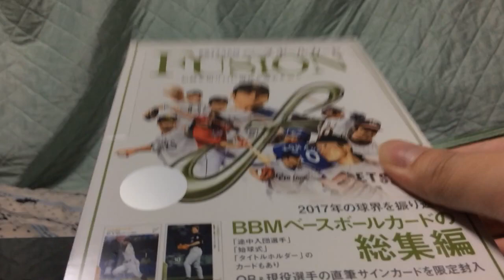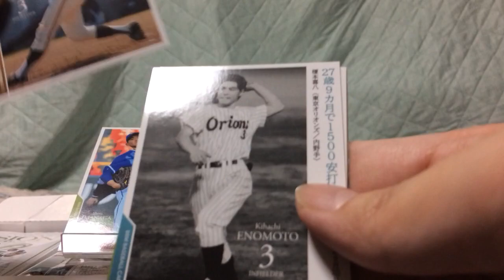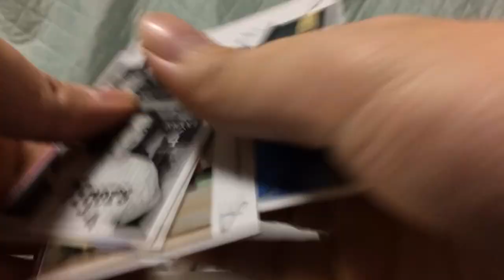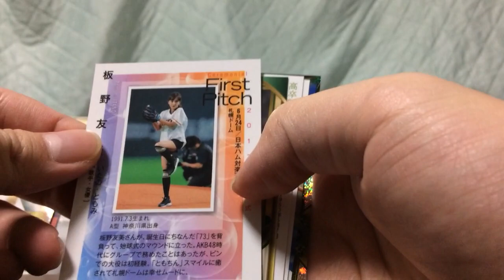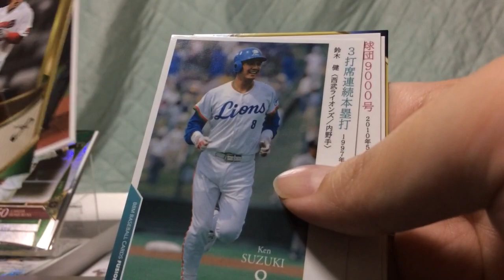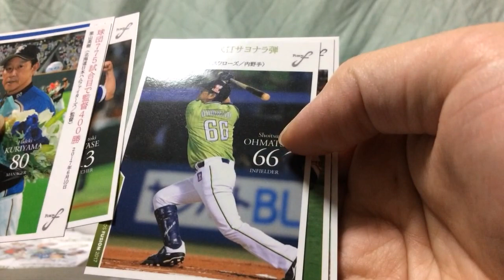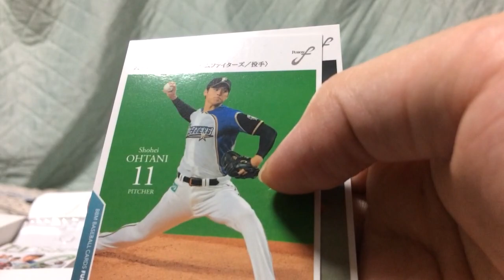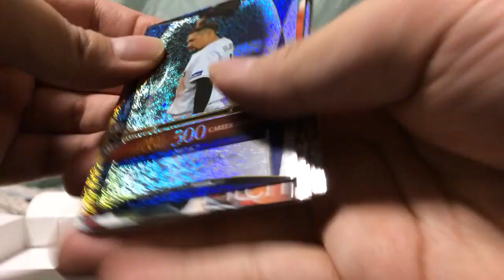【開封】レア!! FUSION2017 BBM 1BOX目！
BBM2017年のプロ野球カードの総集編FUSIONの開封です。レアカードが出ましたよ！